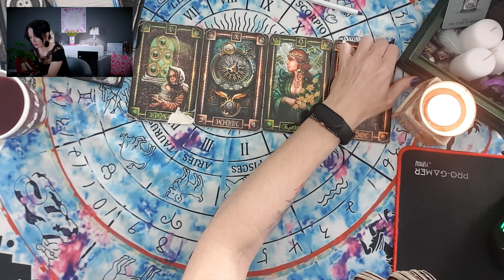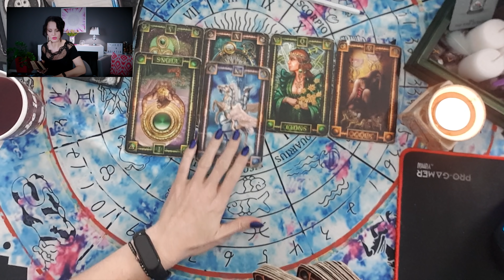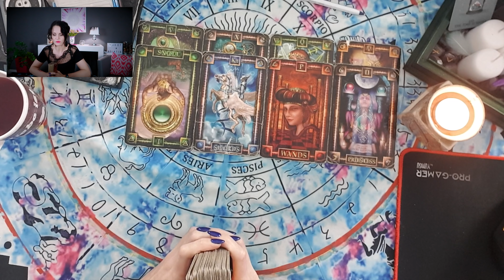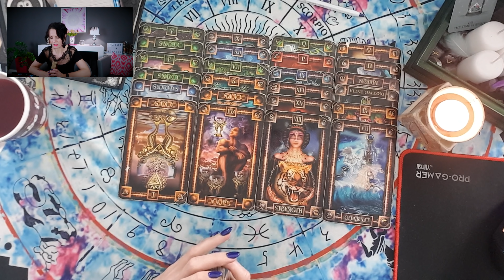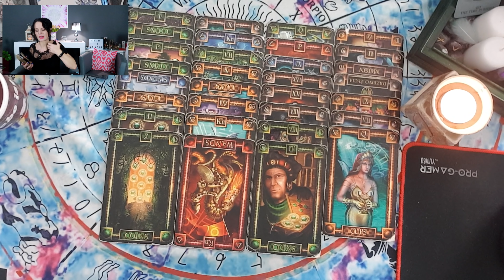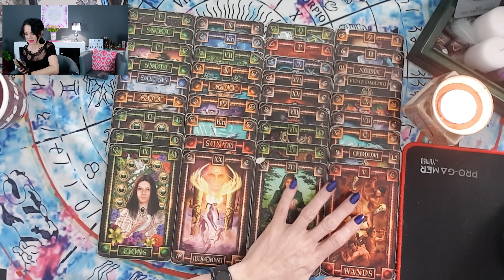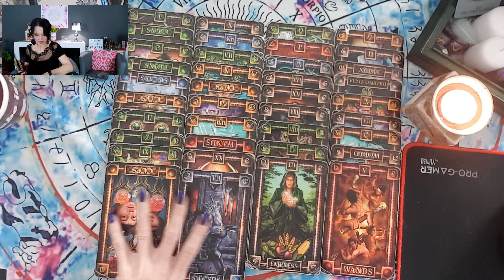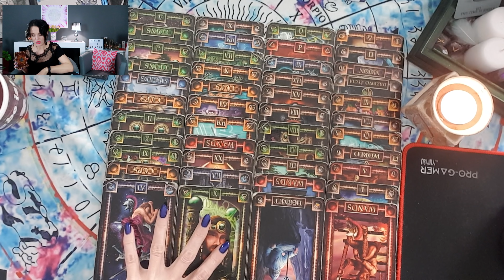☘KOZIOROŻEC ☘ - HOROSKOP - 2021 ROK - Tarot Agiatis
Pamiętaj karty służą do niesienia wskazówek dzięki którym możemy realizować swoje plany. lub dzięki nim zmieniać bieg zdarzeń, na ten który jest dla nas korzystny.
Nie zadawaj pytań pytań w celu uzyskania odpowiedzi na zasadzie Tak/Nie.
Tarot to podpowiedzi nie decyzje podjęte za Nas :)

Zasady zadawania PYTAŃ:
✮ Nie sprawdzam skuteczność czy realizacji prognozy  innych osób wróżących - czyli zapytanie było i innej osoby wróżącej czy to jest prawda itp..

W treści:
✩imię,
✩data urodzenia,
✩pytanie,
♠  Talia: Tarot Snów* Tarot The Dark Mansion  lub The light Seers Tarot Muzyka: Benjamin Thompson - Lullaby

*Próbuję Podcastów* :)